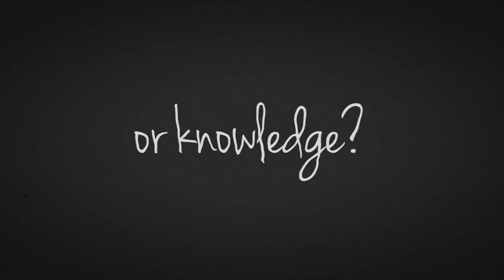Blue Stockings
YAT presents Jessica Swale's Blue Stockings
25 - 27 July 2018